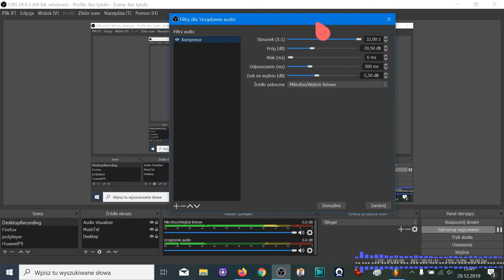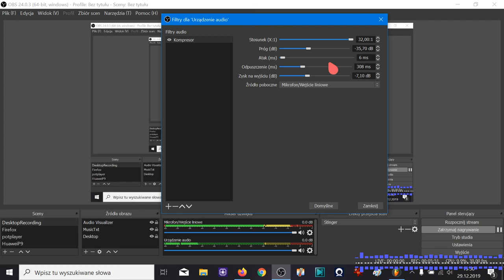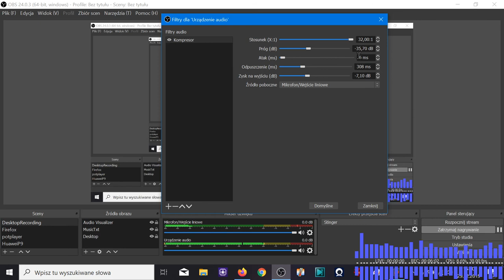OBS - Kompresor (Przenikanie Audio/Mic)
Fajny efekt z wykorzystaniem kompresora w OBS.

Ma to na celu wyciszanie dźwięku audio gdy coś mówimy do mikrofonu. Gdy nic nie mówimy audio wraca na pierwszy plan.